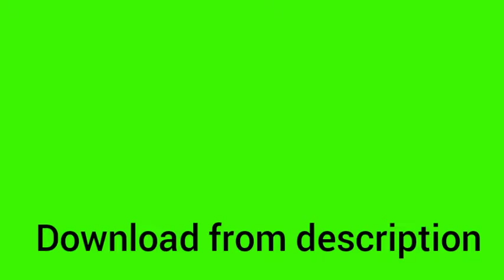Paper Burning Transition Green Screen Animation Effects free ✓ No Copyright || AadityaSingh Studio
Green screen video, paper Burning green screen, paper Burning Transition, green screen video download, paper Burning intro green screen, free green screen video, view